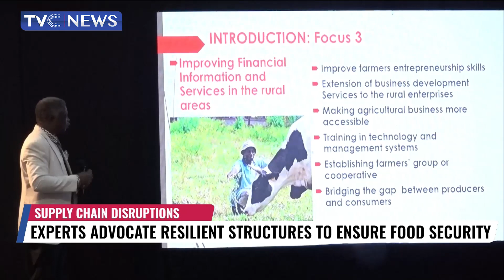Experts Advocate Resilient Structures To Ensure Food Security